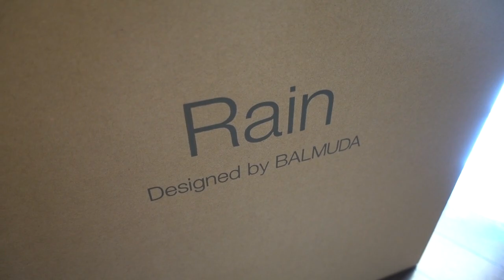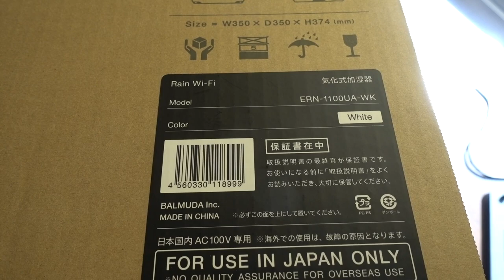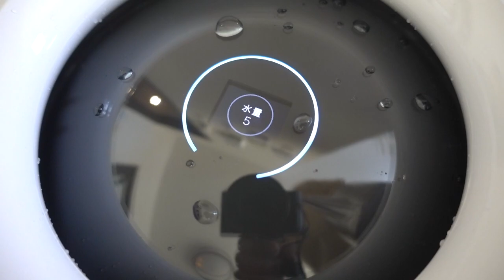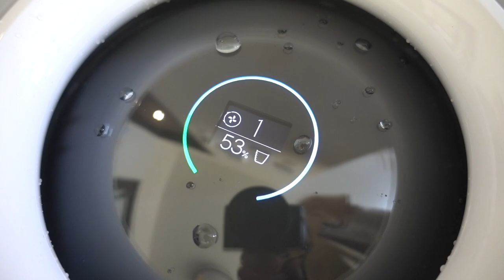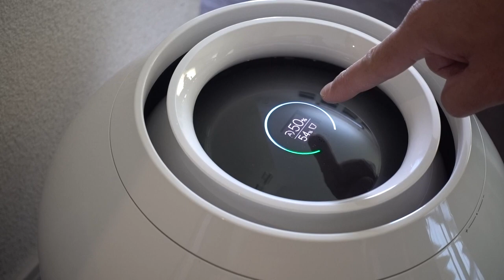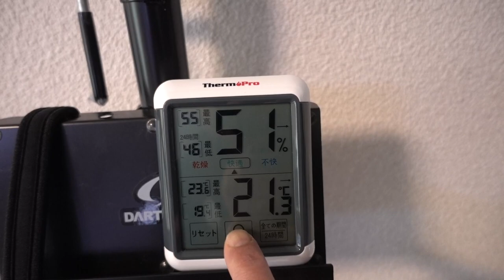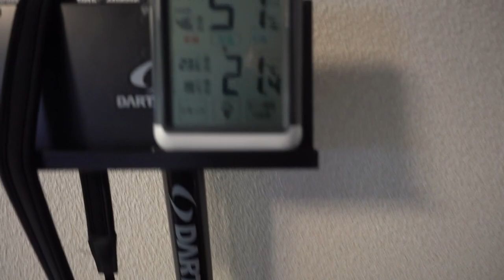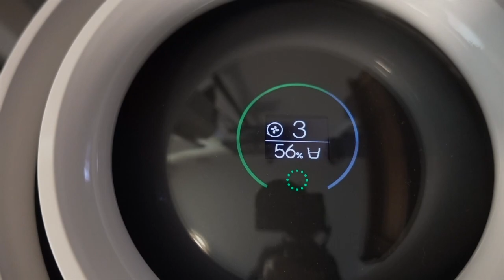【(BALMUDA) Rain: ERN-1100UA-WK】加湿器「(バルミューダ) レイン」の感想 #94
我が家初の「BALMUDA (バルミューダ)」製品です。
スタイリッシュな「加湿器」で「Wi-Fi (スマホアプリ) 対応」が良いです。
「Rain (レイン)」本体の「湿度 (%)」は、若干高めに表示されると思います。
私は別途、正確な「湿度計 (ThermoPro: TP-55)」を購入し「マニュアル運転 (風量: 3)」で「湿度コントロール」しています。

(BALMUDA) [Japan]
・加湿器 Rain: ERN-1100UA-WK

(ThermoPro) [U.S.A.]
・Digital Indoor Temperature and Humidity Monitor Hygrometer: TP-55